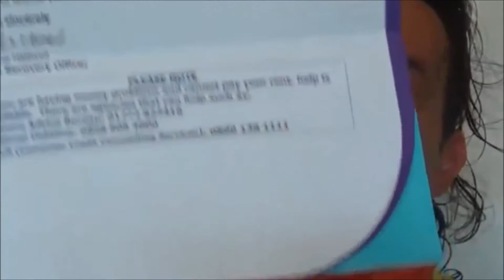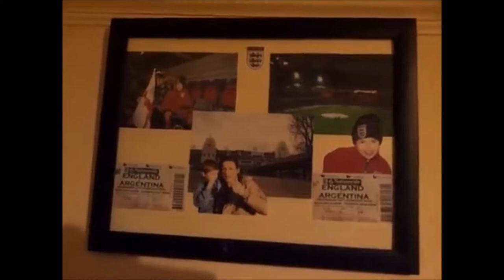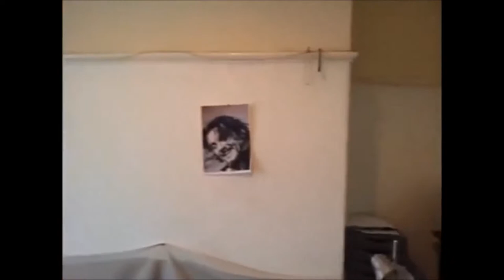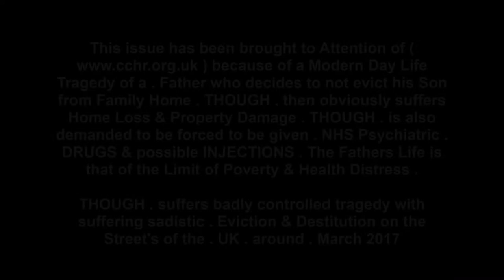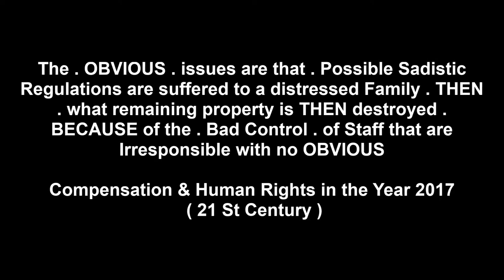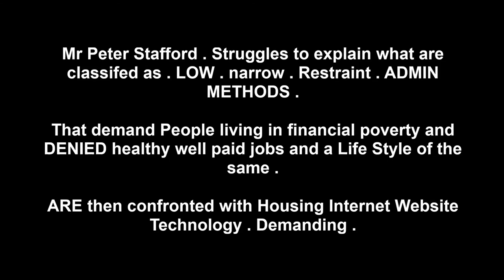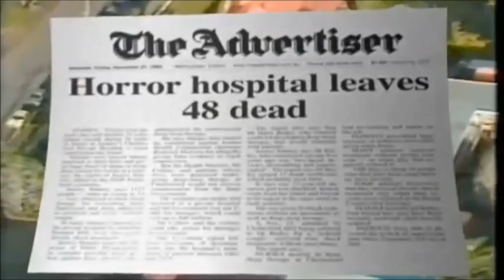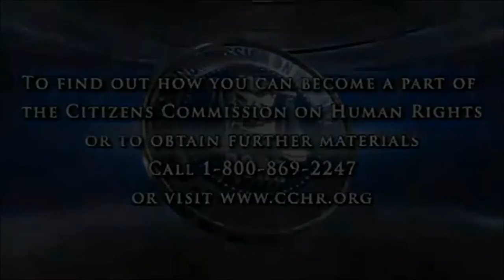Mr Peter Stafford . EXPLAINS . eviction & damage to home posessions . Admin Distress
ANOTHER issue of what is . SAID to be " bad social engineering "

DISTRESS for People with . NHS psychiatric . LIVES . & . Health Distress

DISTRESS . with . Housing . eviction & expensive home property damaged & stolen . THEN . explains

Internet Website Housing Application Technology that is explained to have problems with

Admin Methods Suffering . THEN . New Housing Application

Rejected . THOUGH . this Member of the UK Public is Elderly Alone